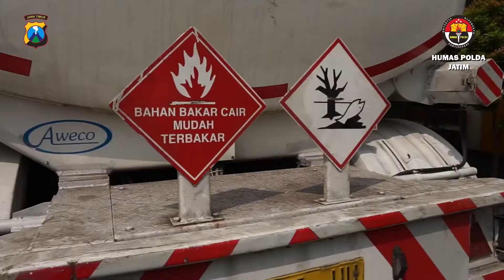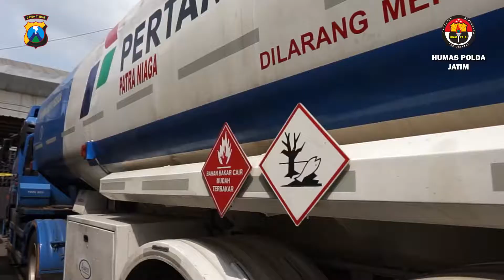Pengungkapan Kasus Penyalahgunaan BBM dan LPG Bersubsidi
Hai sobat humas. Ditreskrisus Polda Jawa Timur berhasil mengungkap tindak pidana penyalajgunaan BBM dan LPG Bersubsidi.   Ingin tahu video selengkapnya? Yuk simak 💨💨